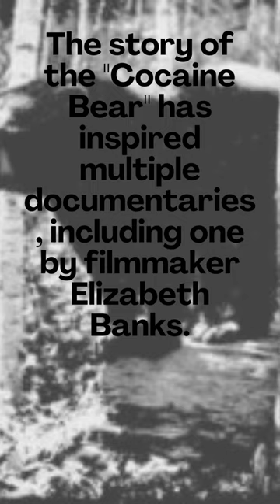The Strange and Tragic Tale of the "Cocaine Bear" and Andrew Thornton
In 1985, a bizarre incident involving a drug smuggler and a black bear took place in the mountains of Kentucky. Learn about the infamous "Cocaine Bear" and the man who dropped it from the sky in this article.